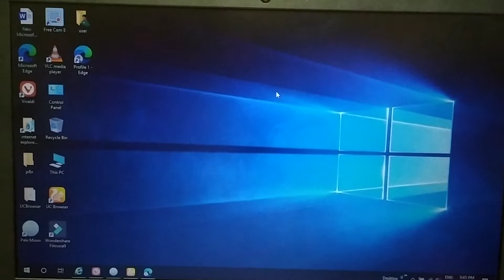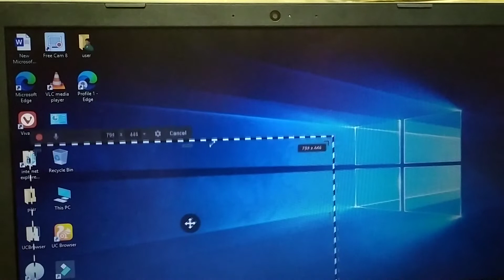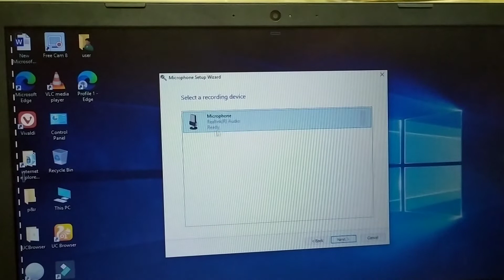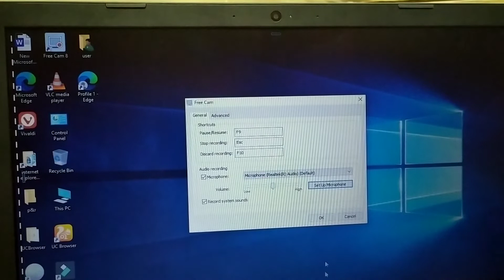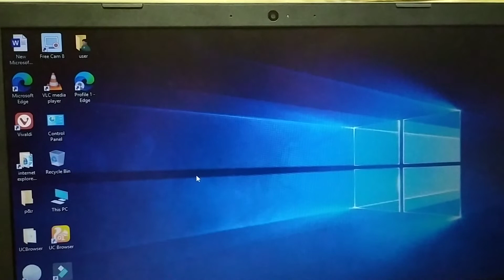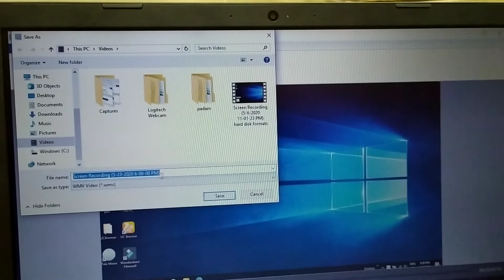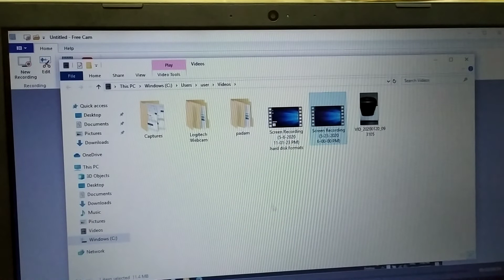unlimited free screen recorder for pc with facecam/best freescreenrecorderforpc with internal audio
This is the greatest free application is supporting to audio and video or microphone also unlimited। Computer screen record kaise kare wo bhi sound recording k saath. Computer Screen in Windows 10. or this is basically for new YouTube creators .you know guys Free Screen Recorder Software For Computer  Laptop Windows 10 you are getting this advantage also.guys this is the top software Free Screen Recording Software for Desktop,Laptop and Easy to Use Also

Record Your Screen
Free Cam provides a full set of features for creating professional video lessons and e-Learning presentations.

Select a recording area
You can make a recording of your entire screen, a selected area of the screen, or a single window.

Record your voice over
To make your video lesson more informative, you can easily record a voice over with your microphone.

Record system sounds
You can record the sounds of your programs and applications or add some background music to your video.

Highlight your mouse
To emphasize important details and steps, highlight your mouse cursor and turn on mouse click sounds.

Fine-tune Your Videos
Use the tool’s built-in audio and video editor to turn your draft video into a well-rounded video lesson.

Delete unnecessary parts
After you record your screen, you easily can cut out unnecessary fragments of the video.

If there has been any noise in the background of your voice over, you can easily remove it from the entire clip.

Polish your audio
You can adjust volume, add fade-in or fade-out effects, or mute sounds in selected parts of the video.

best free screen recorder for pc windows 7 without watermark,
best free screen recorder for pc no time limit,
best free screen recorder for pc gaming windows 10,
best free screen recorder for pc gaming,
free screen recorder for pc crack,
free screen recorder for pc download,
free screen recorder for low end pc,
best free screen recorder for pc with facecam,
free fire screen recorder for pc,
free screen recorder for pc gaming,
good free screen recorder for pc,
free screen recorder for pc without watermark for gaming
free hd screen recorder for pc,
udayadew vlog,
free screen recorder in pc
best free screen recorder for pc with internal audio
free screen recorder for desktop ram no lag 2022
free screen recorder for pc no watermark no time limit
free screen recorder for desktop xrecorder
best free screen recorder for pc for youtube
free screen recorder for desktop zoom
free screen recorder for desktop zoom meeting